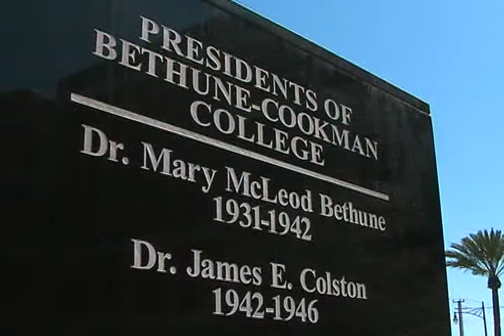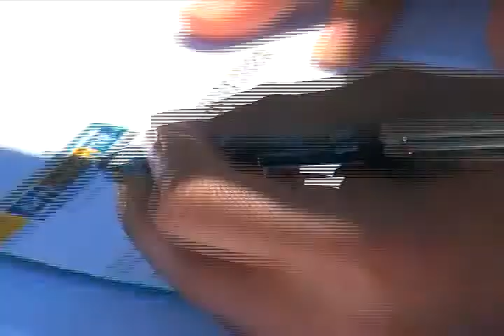2009 UNCF HBCU Empower Me Tour Bethune-Cookman Tour Stop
The UNCF HBCU Empower Me Tour went to Bethune-Cookman University.